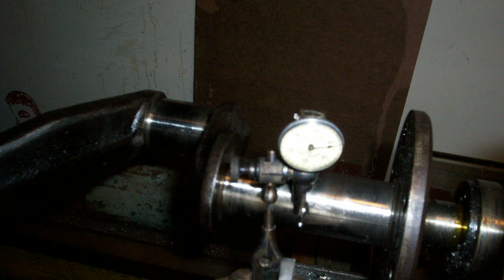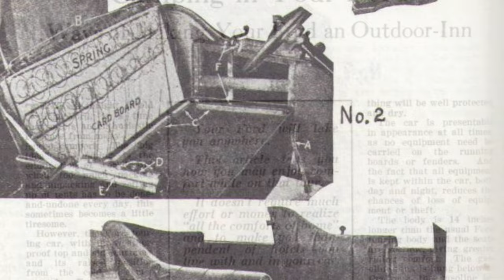Model T camping car conversion repowered by Gen III Antique Auto in 2006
This is a slide show of a Model T camping car conversion getting it's engine rebuilt by Gen III Antique Auto in 2006/2007  - all I have is still photos for the build part but I thought you all might like to see them, and the car.

If you want to hear it run and come along on the test drive watch these videos: